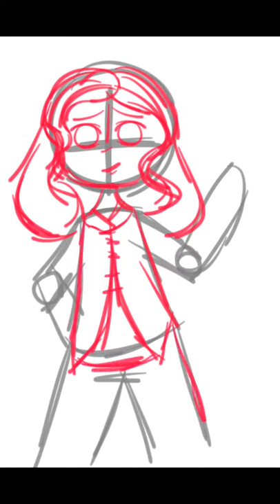The rose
Hope you guys like my videos,subscibe,like and give me a big thumbs up if you did thank hope you understand stacy